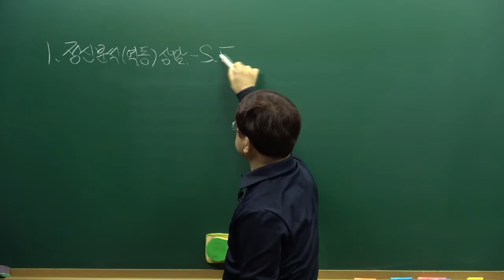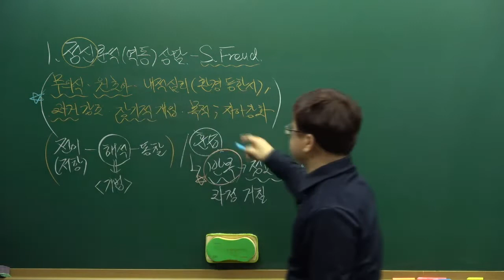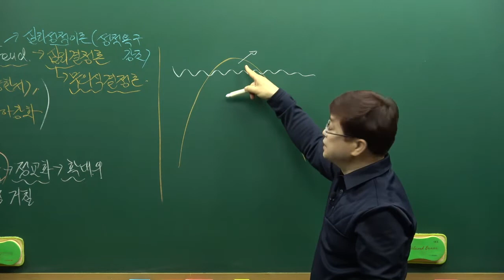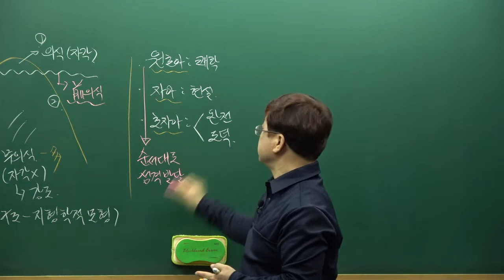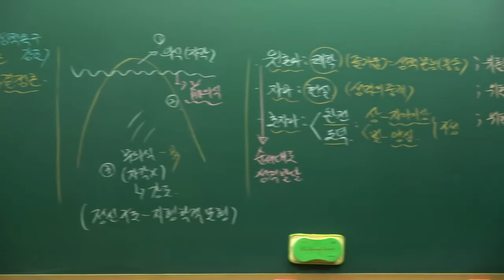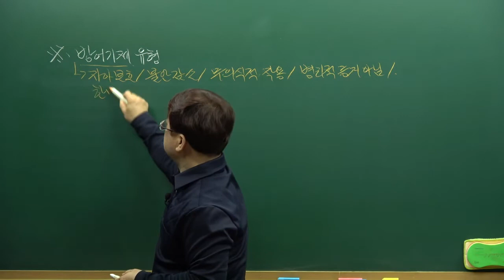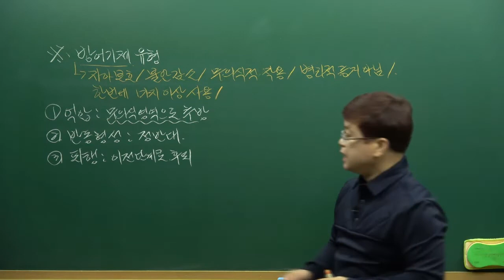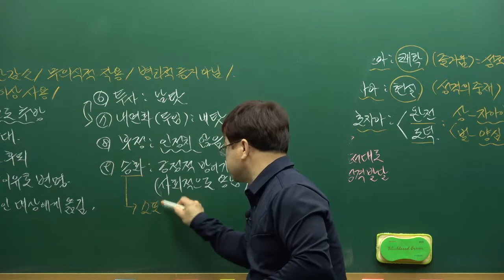[메가공]직업상담직 공무원 직업상담심리학개론 - 정신분석역동 상담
▣ 직업상담직 공무원 합격생들이 추천하는 0순위 강의... ^^＊▣
♡ 메가공무원 김형준 교수님 강의 자세히 보기